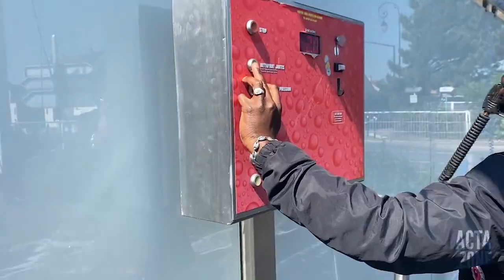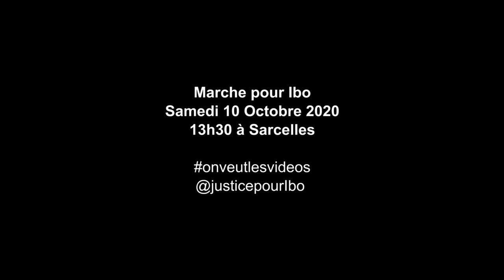des batons dans les roues bike life vs police